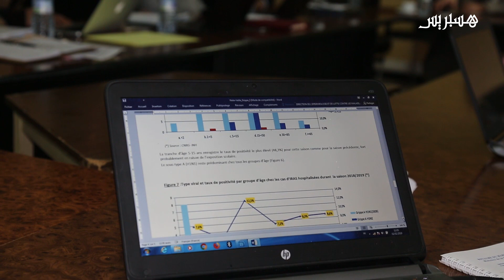الدكالي: عدد المتوفين بأنفلونزا الخنازير تسع حالات.. ووضعية الوباء مستقرة